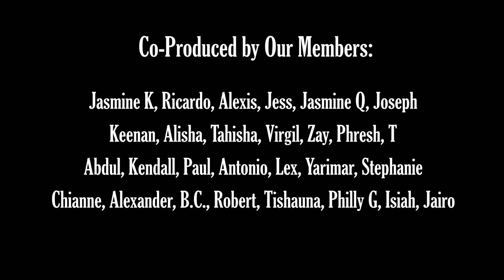LOUDER, Vol. I [Abstract Minor, DeevoDaGenius, DJ Manipulator, Jon Glass]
LFOD Life Presents: LOUDER, featuring Abstract Minor, Jon Glass, DJ Manipulator, & DeevoDaGenius